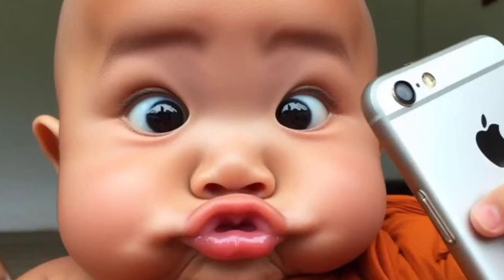🔥🥰cute moments of cute Monk😜😜